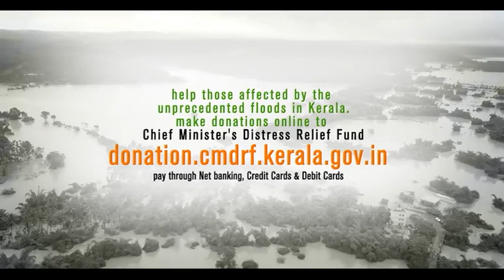Kerala floods govt official video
Do For KERALA pray For Kerala